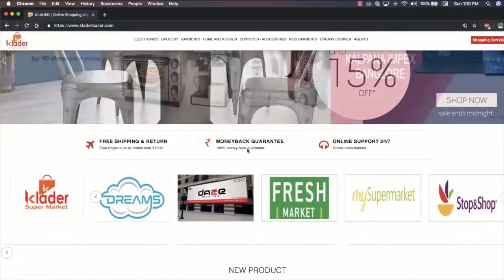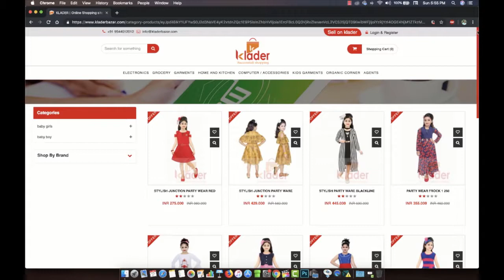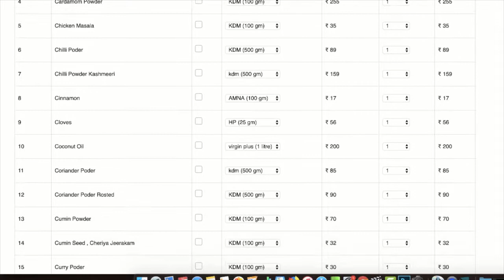Kladers shope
Kladershopeee